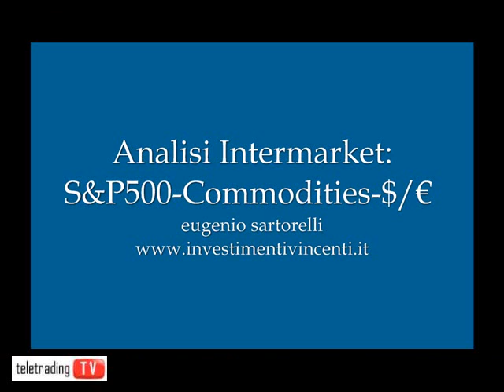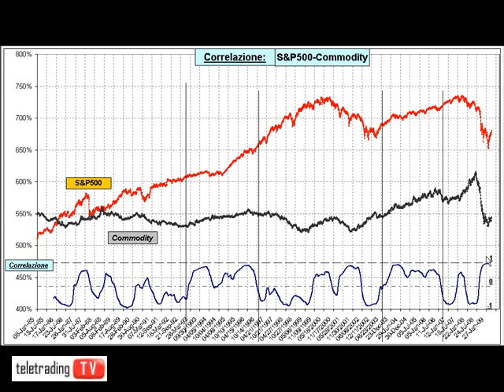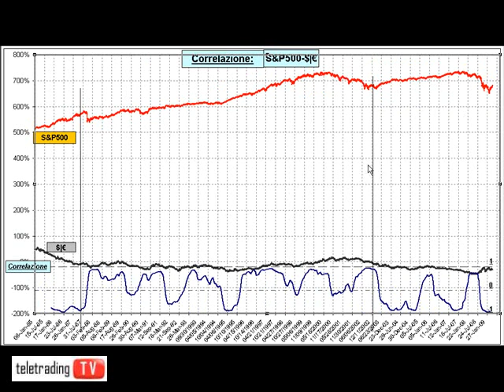Analisi intermarket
In questo video si cercano di mostrare le tecniche base dell'analisi Intermarket e le si applicano ad un'analisi sull'indice S&P500, l'indice delle Commodities (Crb index) ed il cambio $/€. Il fine è quello di cercare di interpretare le dinamiche passate di questi mercati, per valutare quali siano le caratteristiche che ci devono essere per una ripresa duratura degli indici mondiali.